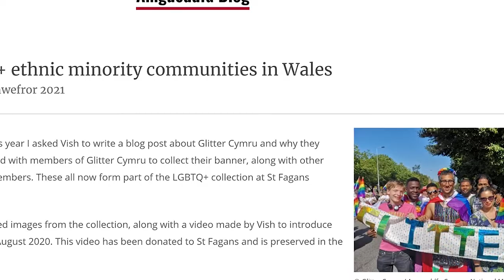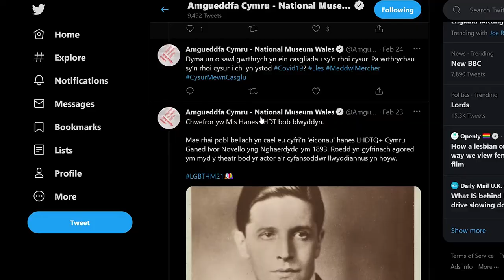Mis Hanes LHDT 2021 / LGBT History Month 2021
Mis LHDT 🌈 LGBT History Month ⁣

Chwefror yw Mis Hanes LHDT bob blwyddyn ac rydyn ni wedi mwynhau rhannu gwrthrychau LHDTQ+ o'r casgliad gyda chi. ⁣
Dyma Guradur Hanes LHDT, Mark Etheridge yn edrych nôl ar weithgareddau mis LHDT.⁣
February is LGBTHistoryMonth and we’ve loved sharing LGBTQ+ related objects from the collection with you.⁣
Here’s a look back at the month with Curator of LGBTQ+ History, Mark Etheridge.⁣
Rydym yn awyddus i'r casgliad fod yn fwy cynrychioladol o gymunedau LHDTQ+ ar draws Cymru. Beth hoffech chi ei weld yn y casgliad? ⁣
We want the collection to be more representative of LGBTQ+ communities across Wales. What would you like to see in the collection?